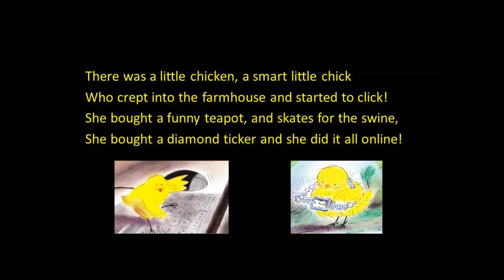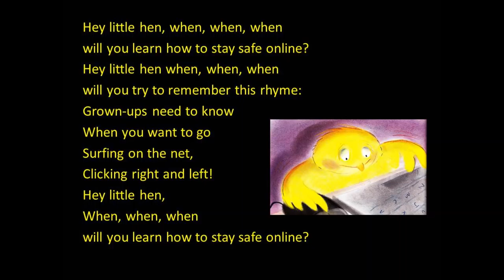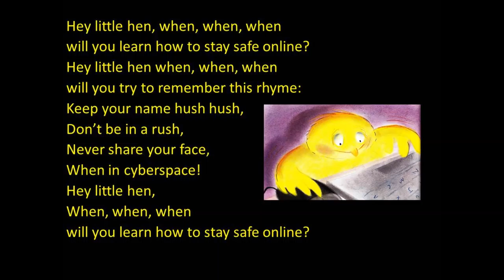Hey little hen! Chicken Clicking Song, online safety for KS1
I wrote this song for year 1, it's based on the book "Chicken Clicking", by Jeanne Willis and Tony Ross. As well as complementing the book, it emphasises key e-safety rules for ks1 children. The song is suitable for lessons and assemblies, especially for e-safety week or anti-bullying week in school.